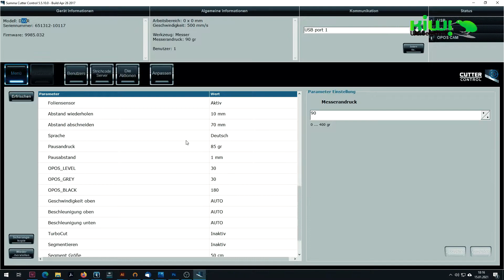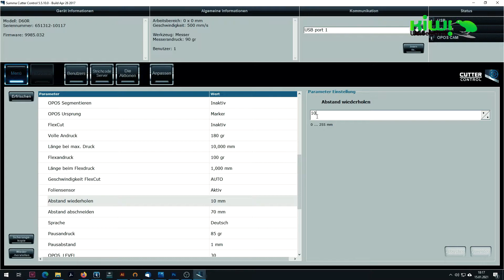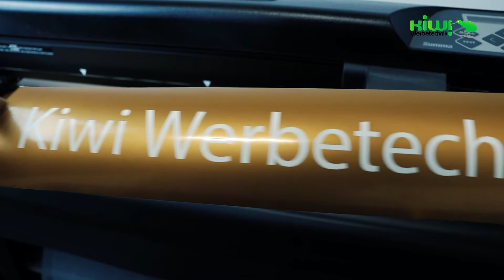✔️FOLIENVORSCHUB✔️ Summa Plotter D Serie automatisch ↕️ nach Schnittende - Kiwi Werbetechnik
Ein Zuschauer fragte uns, ob es die Einstellung eines Folienvorschubs am Summa Plotter der D Serie gibt. Wenn du auch willst, dass die Folie nach Schnittende soweit rausfährt, dass du ohne Bedenken die Folie an der Schnittführung abschneiden kannst, solltest du dieses Video unbeding anschauen denn es gibt da einen kleinen Trick, den ich dir hier im Video erkläre.